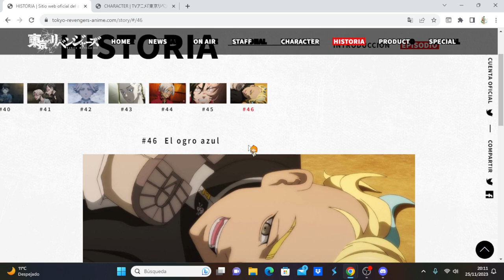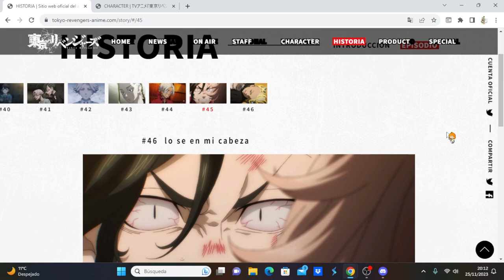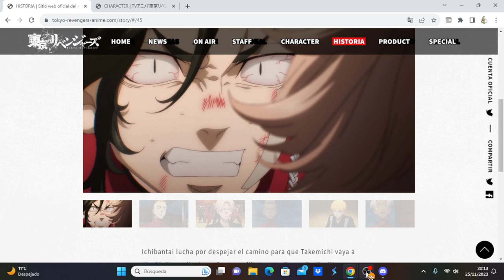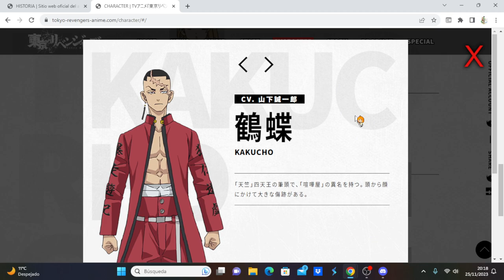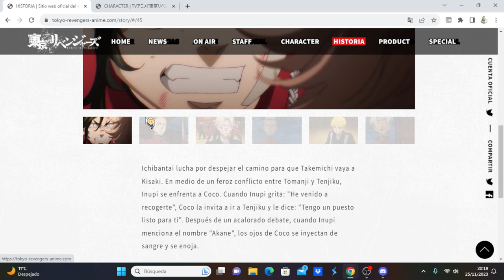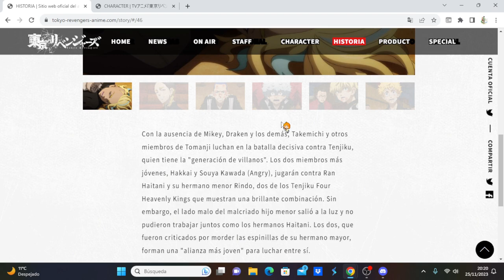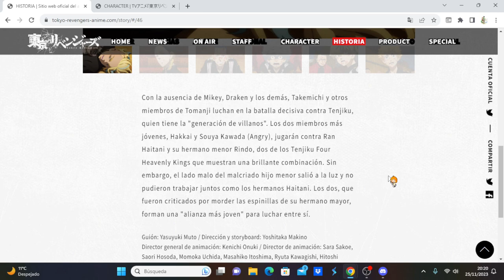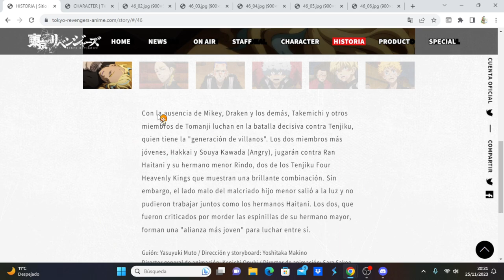Tokyo Revengers: Tenjiku-hen comentando avance del capitulo 9